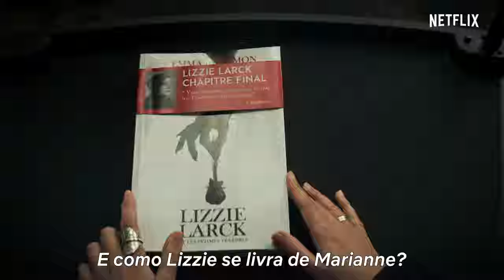Marianne | Trailer principal | Netflix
Ao descobrir que suas histórias aterrorizantes estão se tornando reais, uma escritora retorna à sua cidade natal para enfrentar os demônios do passado que inspiram seus livros.